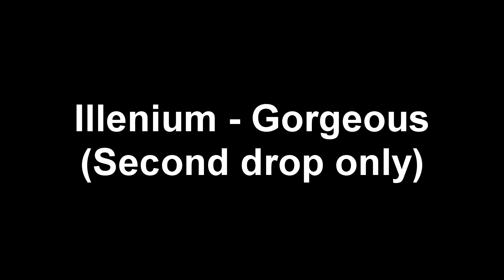Illenium - Gorgeous (Second drop only)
Lyrics:

Jumping right off the edge
Freedom, it's freedom, oh, whoa
Wouldn't do it for less
Than freedom, freedom
I was sleeping, diving, eyes closed, blinded
Now for the first time, I can see
Sometimes I gotta pinch myself, oh
Gorgeous
Hello today
Well let me introduce myself, oh
Gorgeous
All those days that pass me by
I can't believe, I'm still alive
They said you'll need the dark to shine
It's like I can see for the first time
And it's gorgeous
It's gorgeous, gor'
(Ooh, ooh, ooh) it's gorgeous, gor'
And it's gor'
And it's gor'
And it's gorgeous
I can see it for miles
Freedom, I can feel it, oh, whoa
No more living in denial
See it, breathe it
Gorgeous
Hello today
Gorgeous
And it's gorgeous
It's gorgeous, gor'